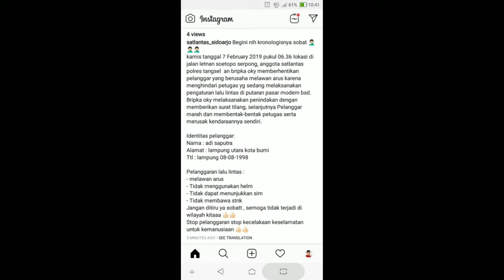Tidak terima di tilang karena tidak menggunakan helm Seorang pemuda merusak motor nya sendiri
Serpong, Tangerang
Kamis (7/2/2019)
Lokasi : Pasar modern BSD Serpong
Sultan mah Bebas